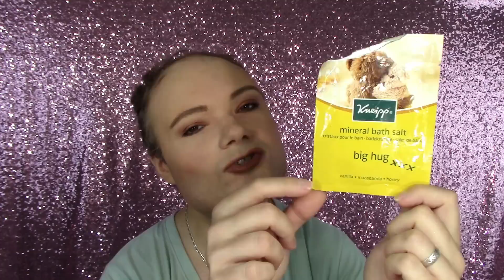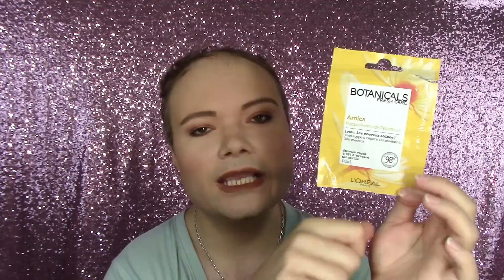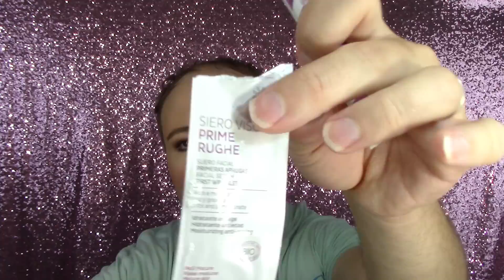MES PRODUITS TERMINÉS - SEPTEMBRE 2020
Un commentaire, une question? Rendez vous sur mon blog (liens et informations ci dessous, cliquez sur: plus)

~~ MON MAQUILLAGE ~~

★ Le fond de teint Superstay Better Skin couleur 030 sable
★ L'anticernes Brightening Concealer Pen couleur 142 Nude de Max & More
★ La poudre libre couleur Medium de H&M
★ La base yeux teintée couleur 01. Shimmer nude - Nacré/Shimmer
★ Le mascara double de Leticia Well
★ Le crayon pour sourcils Eyebrow Styler couleur Medium Brown de Cien
★ La crème pour les lèvres en poudre couleur Butterscotch de Nyx
★ La poudre compacte couleur 4 de Sabrina Rudnik

♣ Les lingettes imprégrées de lotion de Szwitsal
♣ Le masque tissu Après Soleil de Garnier Ambre Solaire
♣ La Gelée éclaircissante châtain clair à blond foncé Casting Sunkiss Jelly de L'Oréal Paris
♣ Le Sérum Cheveux Fragilisés Fructis Force Ultime de Garnier
♣ L'Eau de Parfum for her Fleurs de L'Himalaya de Rituals
♣ La boue de beauté de Huygens
♣ Le Masque Pommade Réparateur pour Cheveux Abîmés Botanicals Arnica de L'Oréal Paris
♣ Le Super Masque pour Cheveux Secs/Très Secs/Abimés Super10R aux 10 Bienfaits de Revlon Professional
♣ Le Soin Visage Anti-Brillance FPS 50+ Solaire Peau Parfaite de Yves Rocher
♣ ￼Le soin visage matifiant Oil Eliminator 24 Hour Anti-Shine Moisturizer de Khiel's

~~ BONS PLANS ~~

10 € de réduction sur les lampes 4+4 et 5+5 avec le code BeautesEnHerbe & 20 € de réduction sur les lampes 6+6 avec le code BeautesEnHerbe20 chez Lamps4Makeup